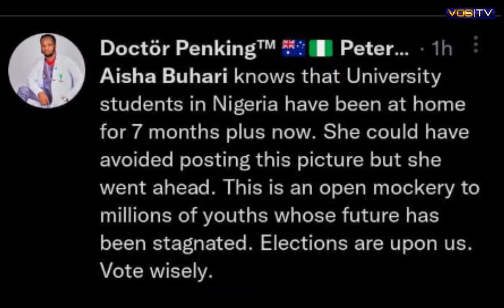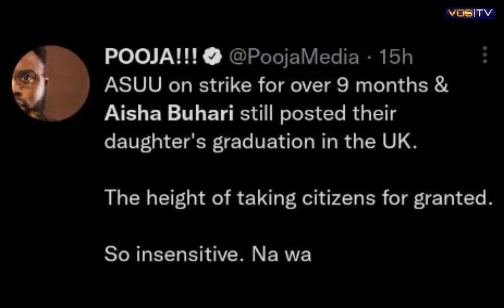Aisha Buhari Under Fire as Daughter-in-law, Zahra Graduates with First Class - VOS TV NEWS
Daughter-in-law of President Muhammadu Buhari, Zahra Buhari has reportedly bagged a degree in Architectural Science.